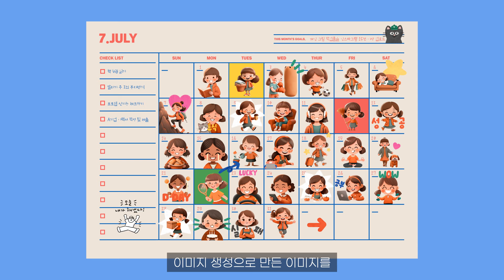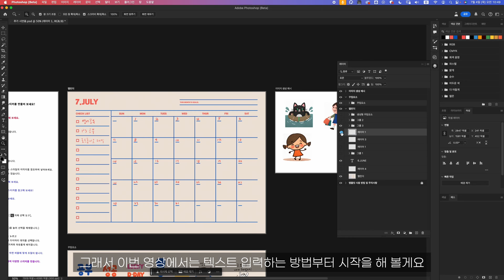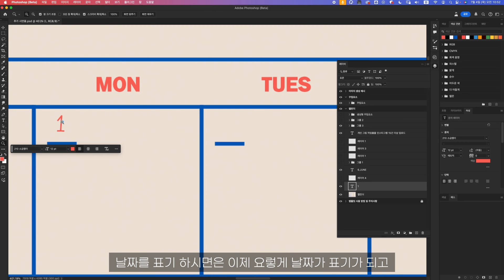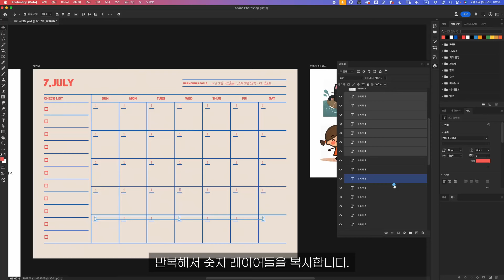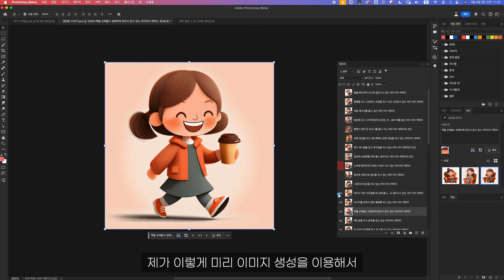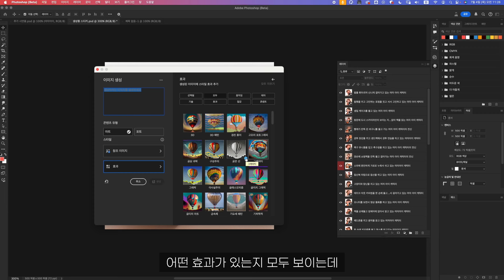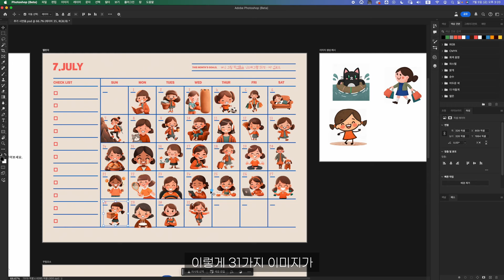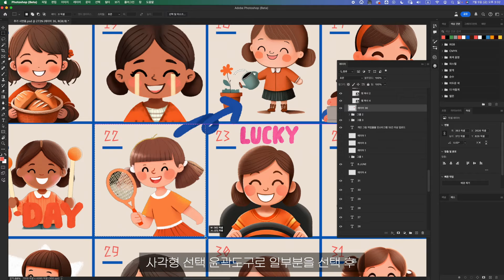신기능 이미지 생성으로 포토샵 AI 다꾸 일러스트 캘린더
간략하게 소개해 드렸는데 비기너 분들은 어려움이 있을 것으로 짐작되어
심화 영상을 준비하였습니다. 😙

이벤트에 참여하고 싶으신데
구체적으로 어떻게 작업하셔야 되는지
알쏭달쏭한 분들은 도움이 되실것같아요 👍

Chapter
0:00 신기능 이미지 생성으로 포토샵 AI 다꾸
3:22 캘린더에 문자 도구로 날짜를 입력하기
8:46 이미지 생성으로 꾸밈요소 만들기
13:33 꾸밈요소로 풍성하게 데코레이션해서 완성하기

🎬영상에 사용된 템플릿과 소재는
아래 [포토샵 AI로 하루기록] 캠페인 사이트에서
바로 다운로드 받아서 사용하실 수 있습니다

일상 기록 아트웍을 제출한 분들에게는
🎁100% 선물을 증정하는 이벤트도 진행하고 있다고 하니
나만의 일상도 기록하고 이벤트도 참여해 보세요! 😸😺😽

Vrew앱을 이용하여 자막을 제작하였습니다.